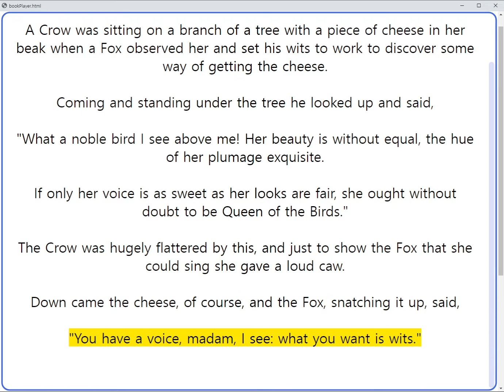THE FOX AND THE CROW (Aesop's Fables 009/284) - audiobook with script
Title: THE FOX AND THE CROW (Aesop's Fables 009/284)
Author: Aesop
Read by: Rosslyn Carlyle